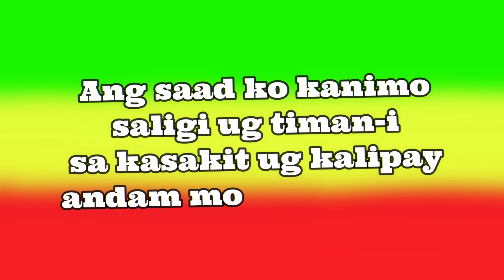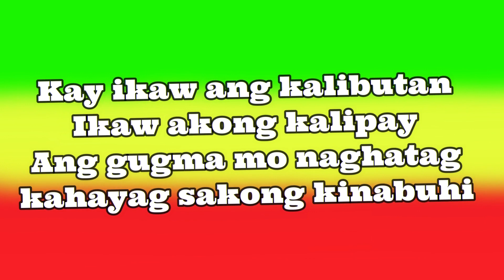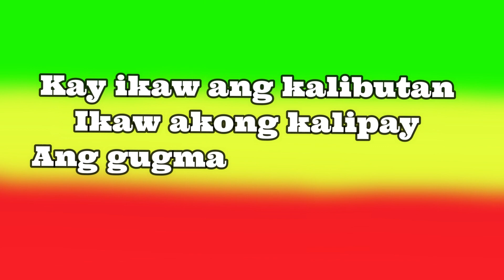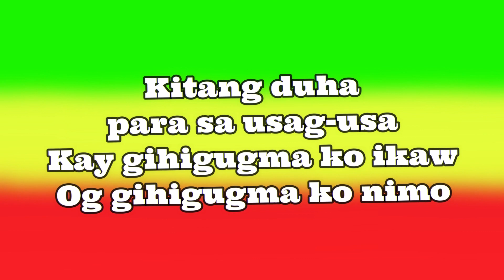PRINSESA by Reggroove Riddim (OBM)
Composed by Edu Catapan